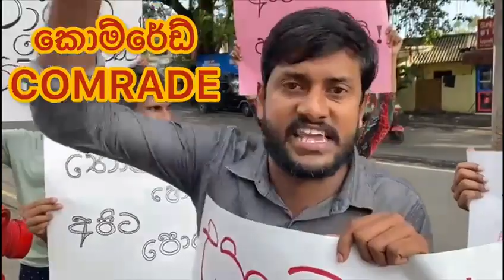අද! පස්වරු 6ට මරදාන එල්ෆින්ස්ටන් රඟහලේදී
අද ශ්‍රී ලාංකේය අධිකරණ ඉතිහාසයේ අලුත් පරිච්ඡේදයක් ලියැවෙන දවසක්. පසුගිය දිනවල රටේ සමාජ මාධ්‍යයේ මෙන්ම රටේ සෑම ගමක් නගරයක් පාසා සාධාරණ හොරා නිදහස් කළ යුතු යැයි උද්ගෝෂණ ගනනාවක් පැවැත්වුනා. එමෙන්ම ඉදිරිපත් වු පෙත්සම් වලට ප්‍රතිචාර දක්වමින් ගරු අධිකරණය විසින් මෙලෙස අද ජනතා ජූරි සභාව ඉදිරියේ නඩුව විසඳිමට තීරණය ලැබුවා..

කොම්රේඩ් - COMRADE
2023 ඔක්තෝබර් 20
එල්ෆින්ස්ටන් රඟහල
42 වන ජාතික යෞවන සම්මාන උළෙල